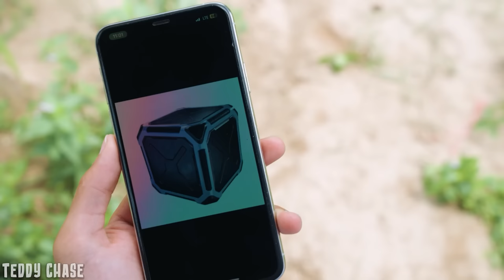New Action King Kong Movies (2023) | Kong 2 VS Godzilla | Jurassic World 4 | Teddy Chase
Welcome Teddy Chase
►Production by:
Director: HIEPVIPPRO
Writer: KL
Actor: TEAM TEDDY CHASE
and some other actors..

© Copyright Teddy Chase ☞ Do not Reup